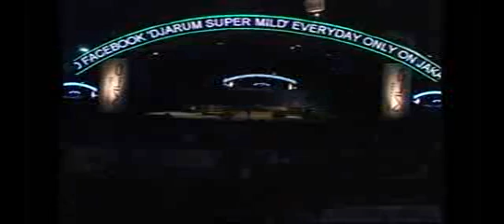JiRaiya beri aku kesempatan